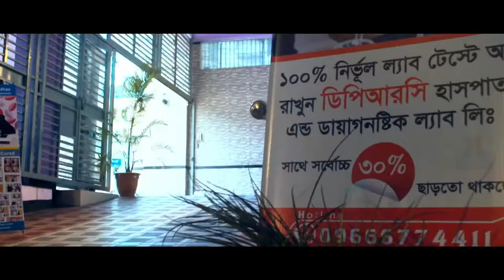মেরুদণ্ড ব্যথায় চলতে ফিরতে কষ্ট হতো, এখন সুস্থ || Back Pain / PLID Treatment